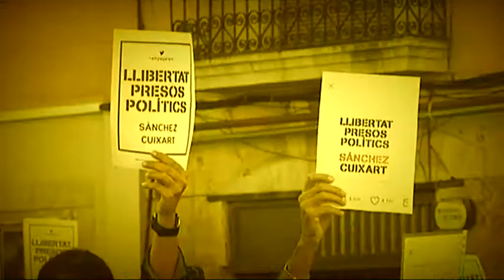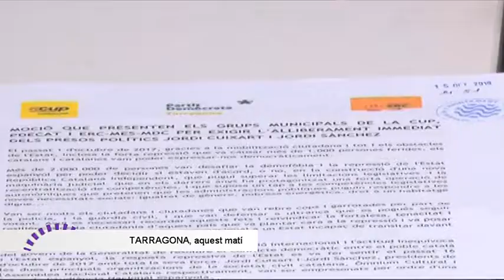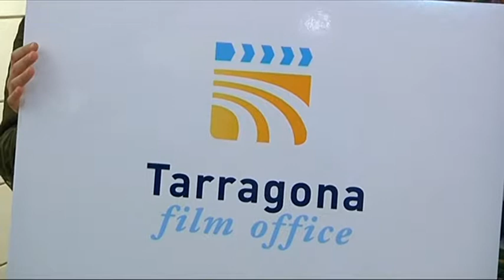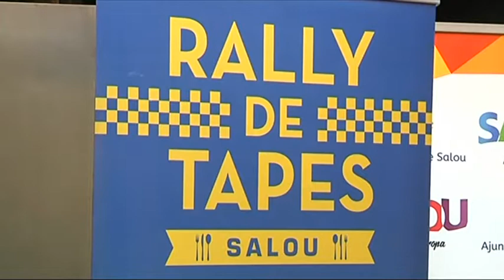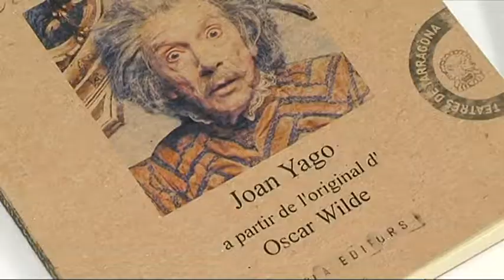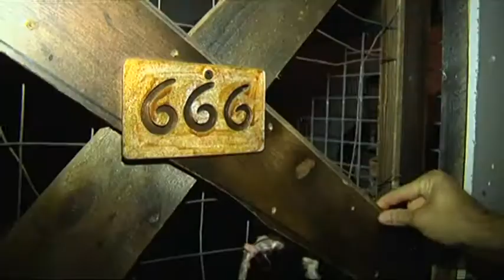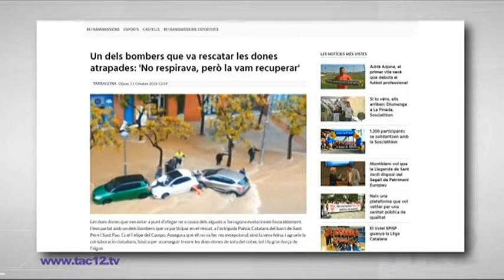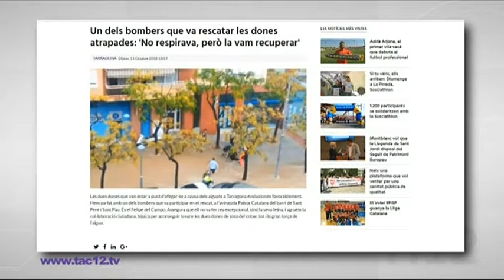Notícies 12. 16/10/2018